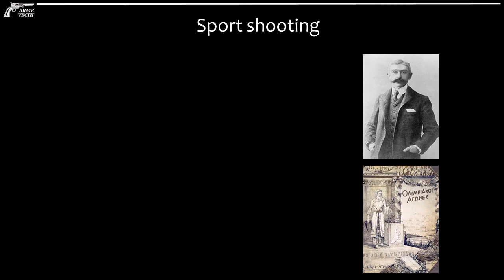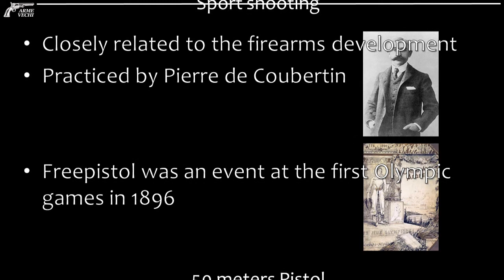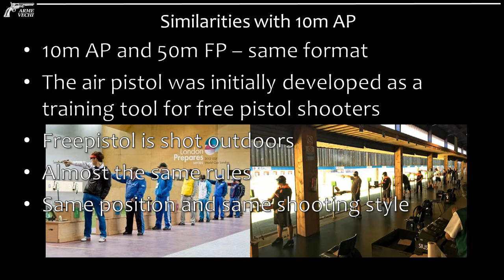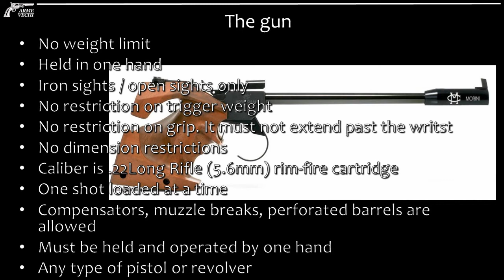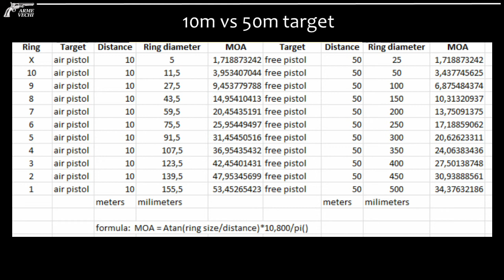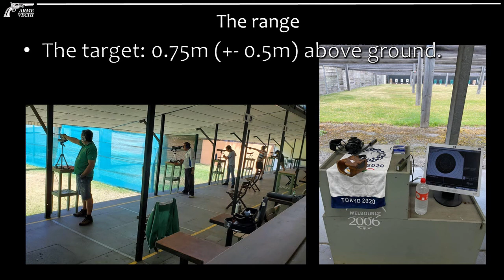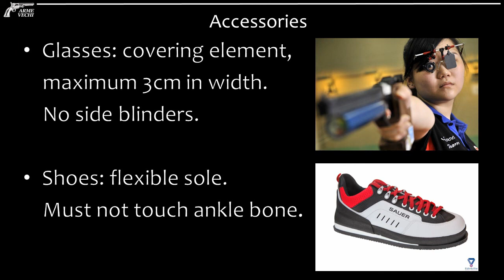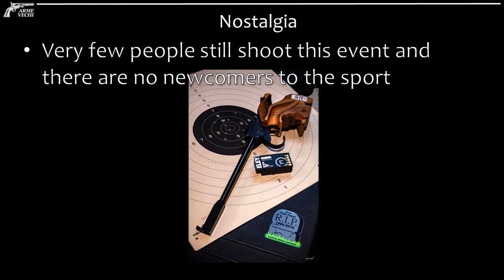FreePistol [EN]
Presentation of the Free Pistol event, also called "50m pistol". Shot with .22 Long Rifle caliber pistols. Short history  and basic rules.